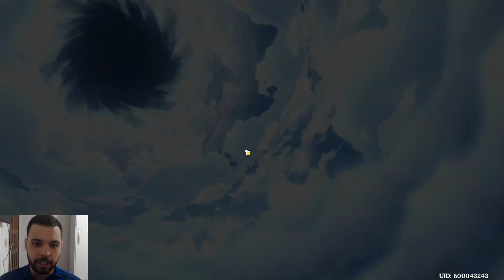COMECE BEM!! GUIA PARA INICIANTE ATUALIZADO 2021 - GENSHIN IMPACT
Memória Ram: 2 Pente Kingston Hyperx Fury Ddr4 8gb (16gb) 2400 Mhz Black
Placa de Vídeo: GeForce RTX 2060 OC 6GB GALAX
HD: 1 TB
Fonte: Thermaltake 600W 80 Plus White Smart Series